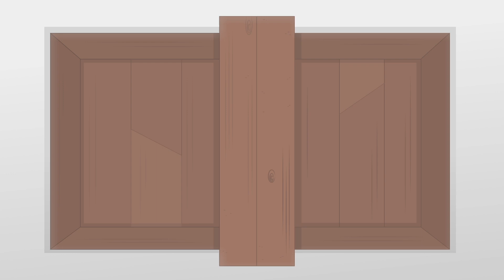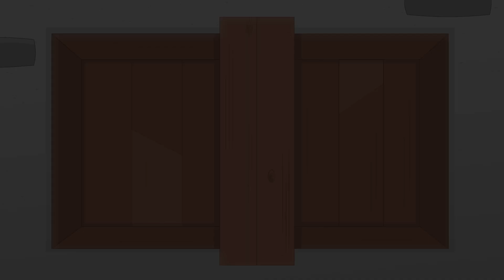This Old Man (+ Head Shoulders Knees and Toes) | Silly Billy Toons | Silly songs for silly kids!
It's a This Old Man + Head Shoulders Knees and Toes DOUBLE BILL from Silly Billy Toons!

Silly Billy Toons is an educational music channel for silly kids... featuring original songs and super silly versions of the classic tunes your kids know and love.